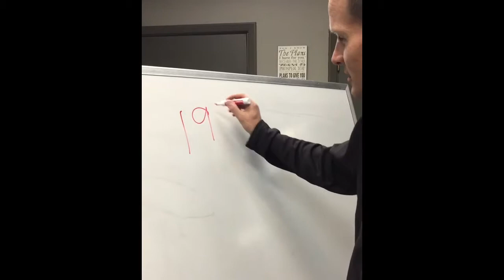Happy Birthday Micah!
Happy 19th Micah! Love ya!